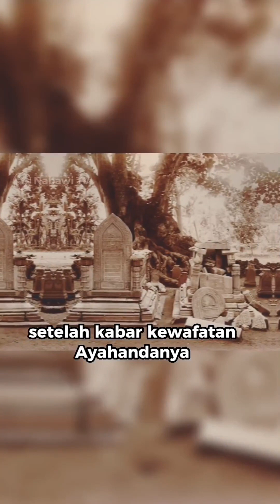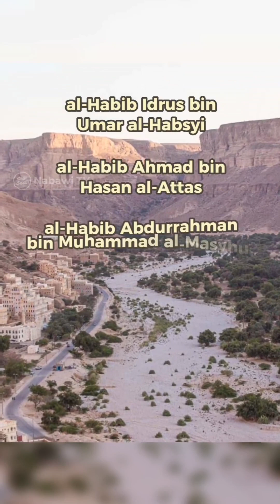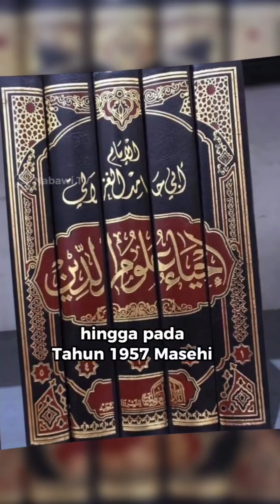Al-Imam Al-Qutub Al-Habib Abubakar bin Muhammad Bin Umar Assegaf || Habib Isa Alkaf